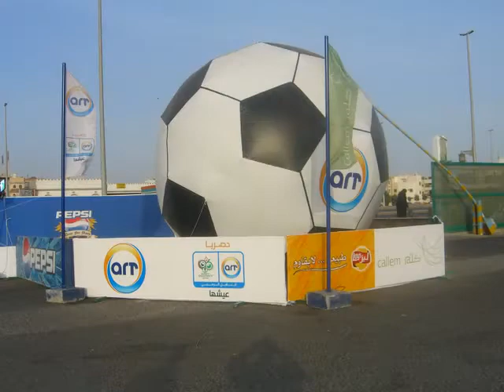AXEM Sport Events Photogallery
AXEM Sport Events Management WLL
Bahrain